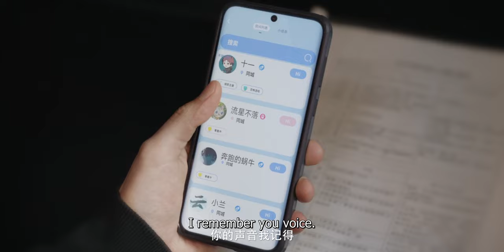【Official Trailer】Love Me, Love My Voice (Tan Jianci, Zhou Ye) | 很想很想你 | ENG SUB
Episodes: 33